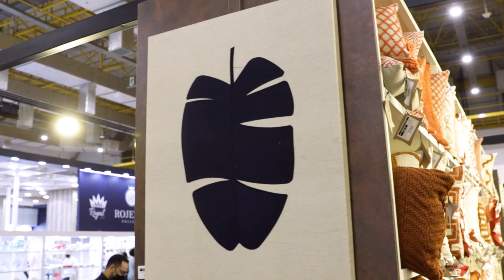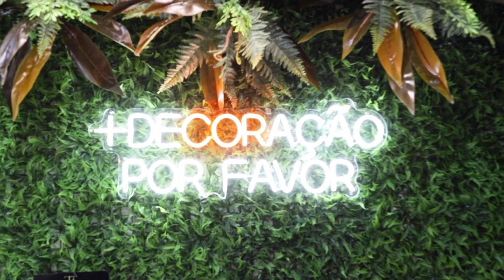Vlog ABCasa.Fair #5 - Veja como foi o último dia | Por Marianna Rattes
Chegamos ao último dia de ABCasa Fair e não poderíamos deixar de mostrar as novidades do setor de têxtil para casa.
A variedade é enorme e nos corredores da feira vimos almofadas, sousplat, guardanapos de tecido, tapetes, redes e muito mais dos melhores fabricantes e importadores do país.

Quer esses produtos na sua loja? Confira abaixo a lista de fornecedores.

Apresentadora
Marianna Rattes

Fornecedores